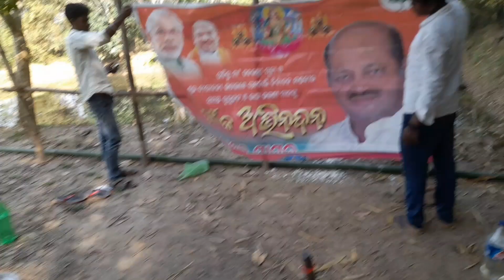ଛୁଟି ଦିନରେ ବଣ ଭୋଜି 😂😂